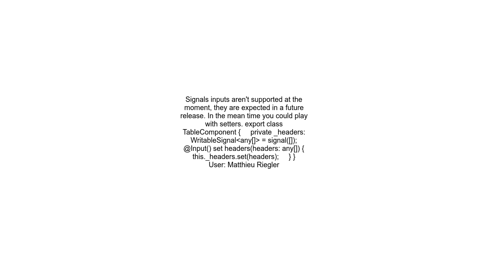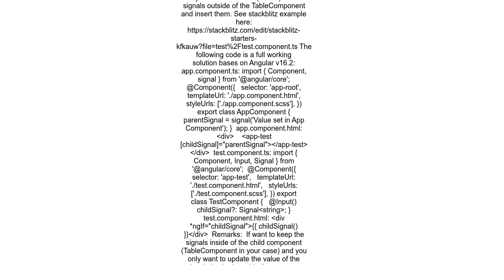How use @Input like a Signal in angular 16